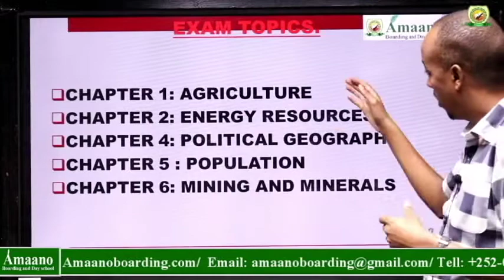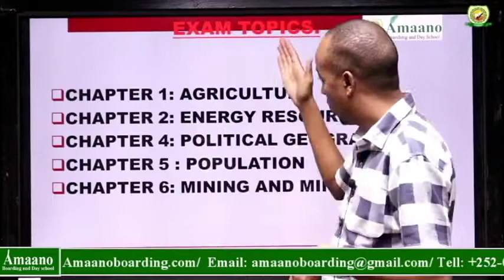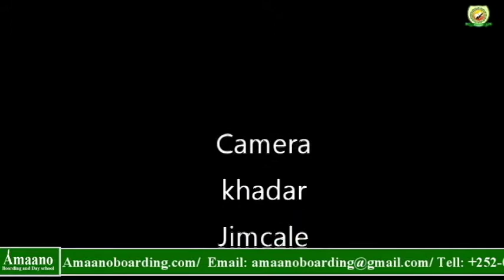Geography/lesson video/ Form 4 (30/05/20)